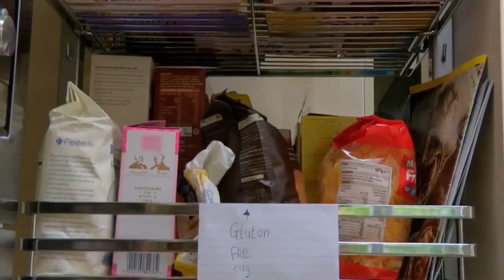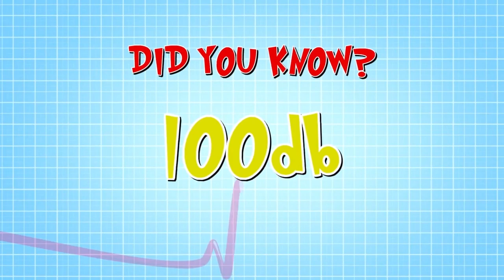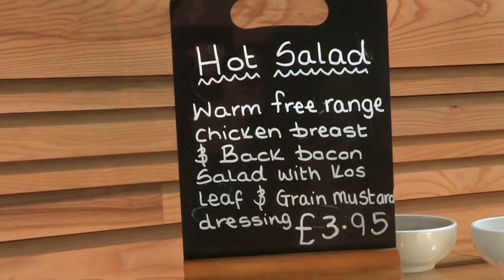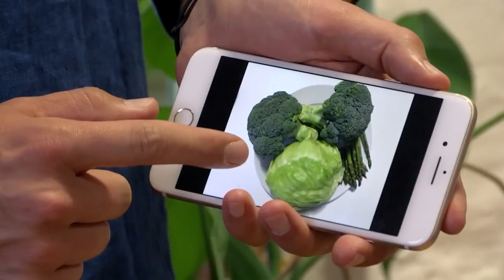Why Can't We Eat Certain Foods? 🍲 | Science for Kids | Operation Ouch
Dr. Chris and Dr. Xand investigate some of the reasons why some people can't eat certain foods, and how they get around it!